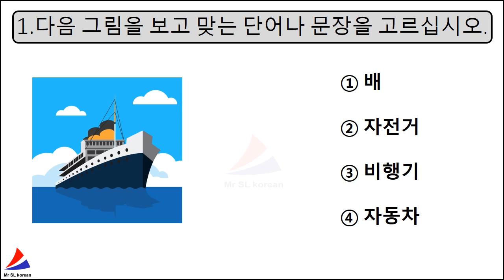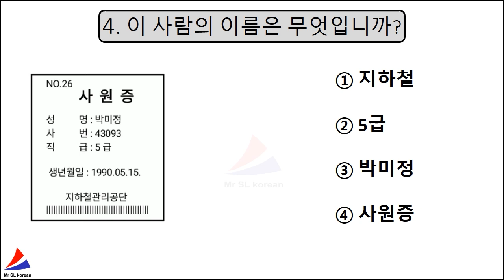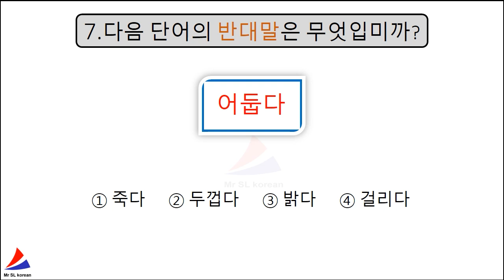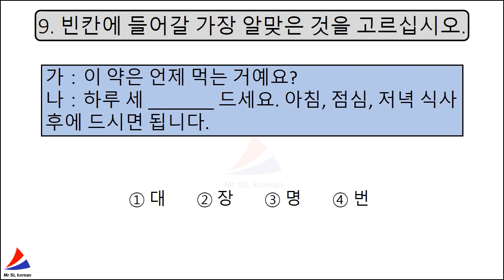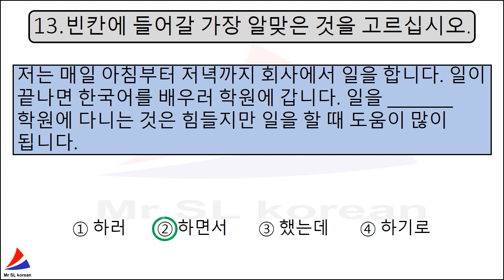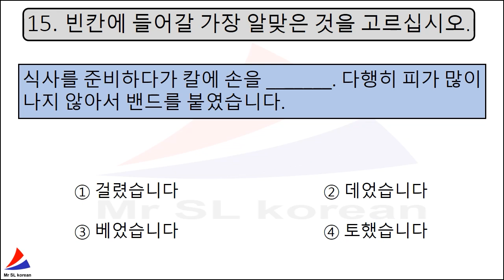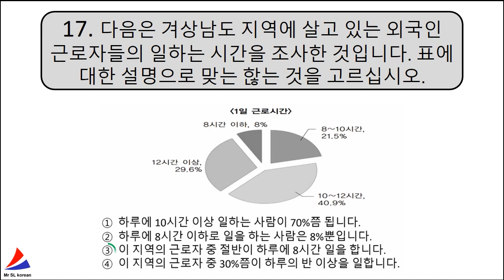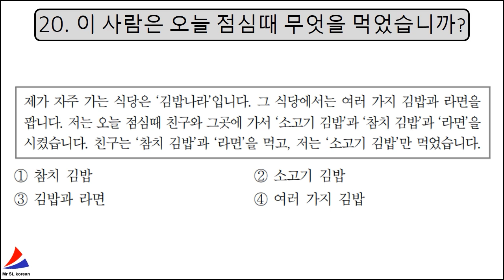읽기 Model New Reading (20 Questions) Exam Test EPS TOPIK KOREAN Part 60 문항 With Auto Fill Answers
In This Video You Will Learn About EPS TOPIK TEST KOREA Exam Related Reading Question